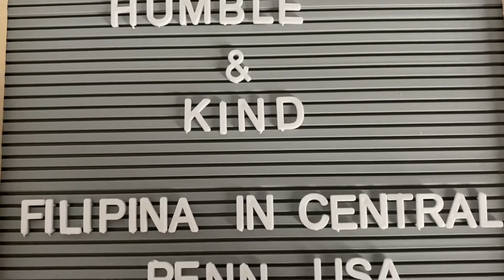Seafood Delight - My Own Recipe